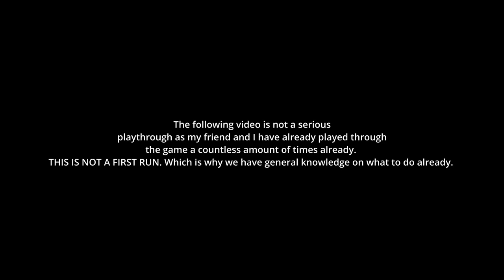I'VE COVERED WARS | DEAD RISING 2: OFF THE RECORD CO-OP - PART 1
I've covered wars you know..